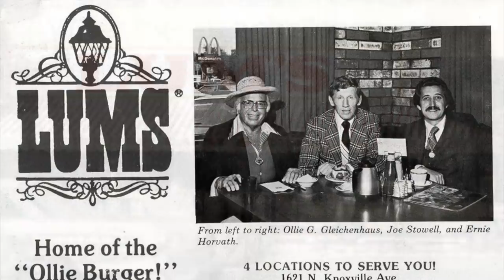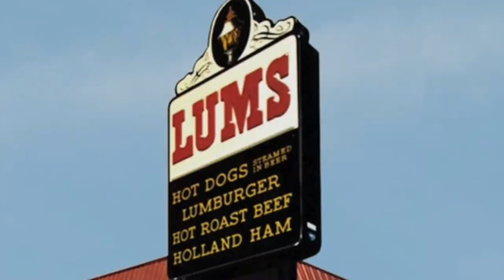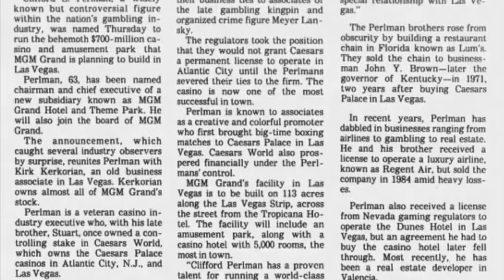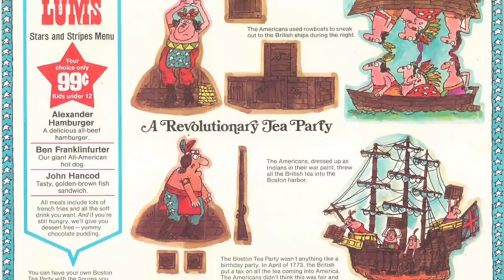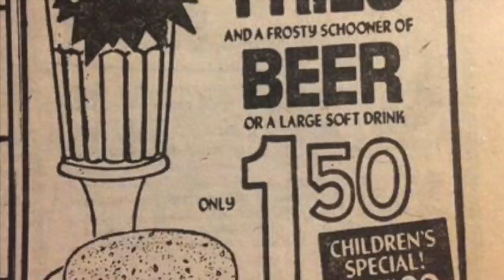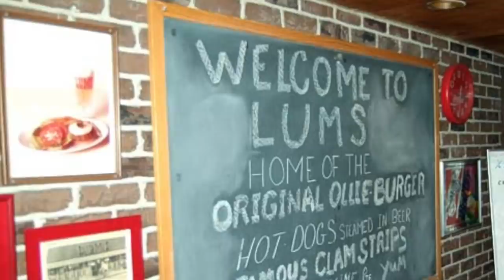Lum's Famous Hotdogs - Life in America